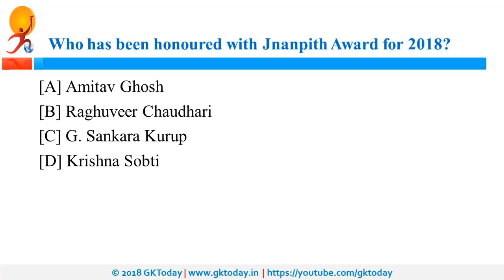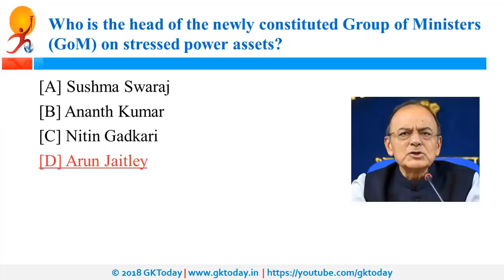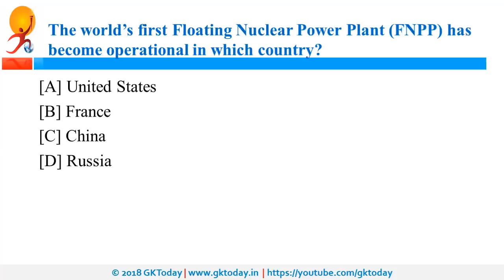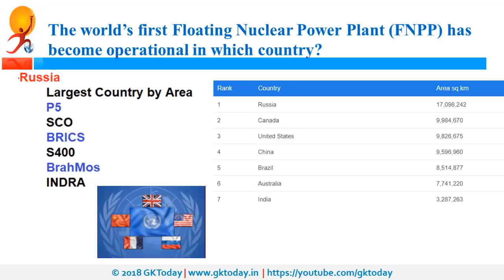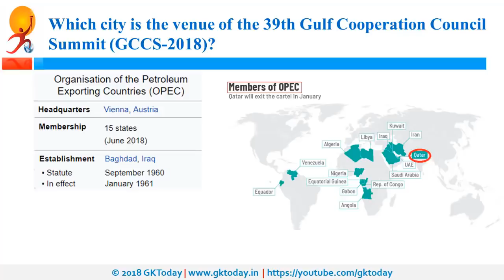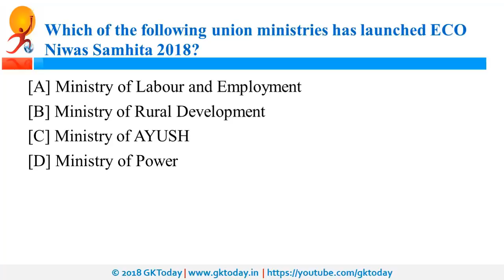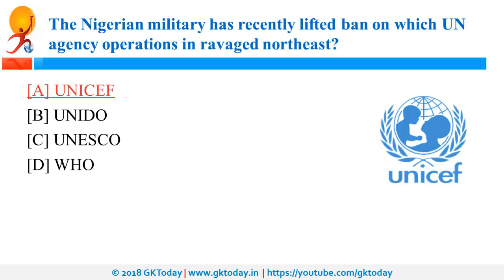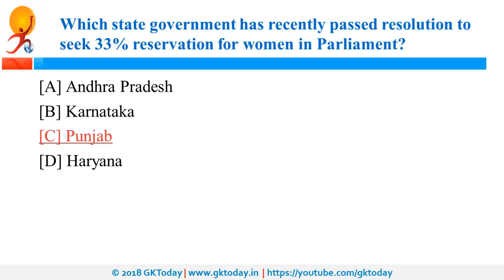करंट अफेयर्स 16-17 दिसंबर 2018: Hindi MCQs